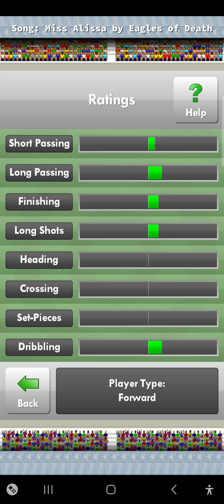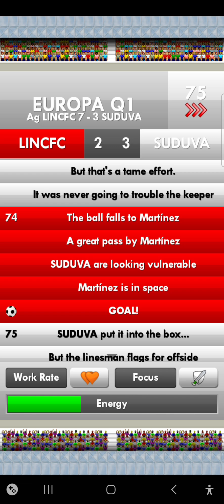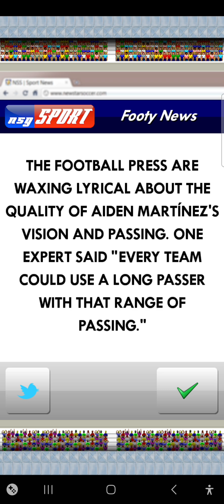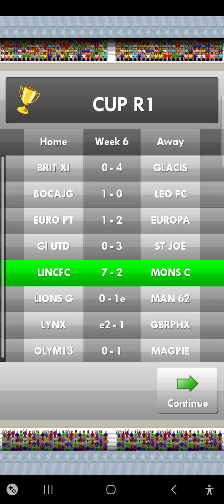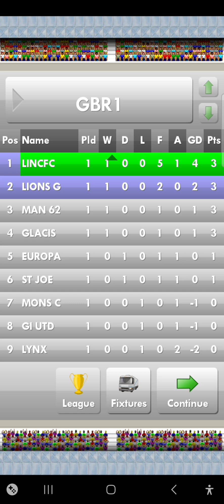NSS Player Career Mode: Episode 1, Lincoln Red Imps Debut.